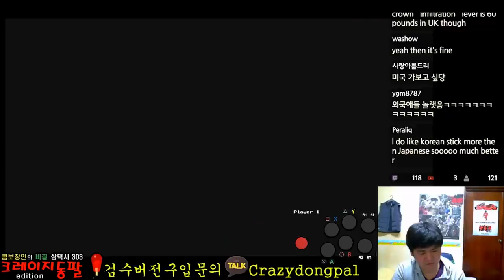TEKKEN7 amazing Finger CrazyDongPal Highlight / 텍켄크래쉬 대구 전설 크레이지동팔 하이라이트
그 어려운 걸 뚝딱뚝딱 해내시는 크동성림 하이라이트 입니다.
철권 및 종합적으로 격투게임 상위에 계신 분이죠
분석력과 이해도가 상당히 높으시고 대게 콤보는 초창기에
이분 손에서 나왔다고 해도 과언이 아닙니다
좋아요 구독은 큰힘이 됩니다!